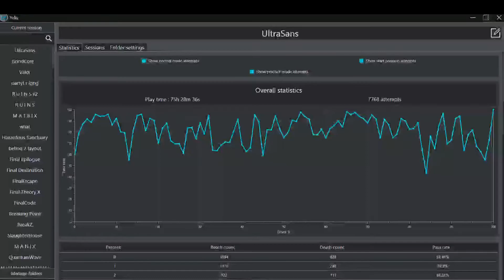SANSSSSSSSS | UltraSans 100%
Do I recommend this Level: ✅
Really fun, just a bit strange idk. If you like long levels you should go for it, probably an alright first extreme though a bit tough.

Enjoyment Rating: A
Attempts: 7768
Worst Fail: 89%
Date Completed: 4/6/21